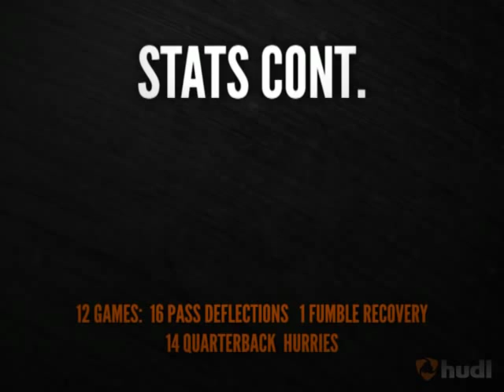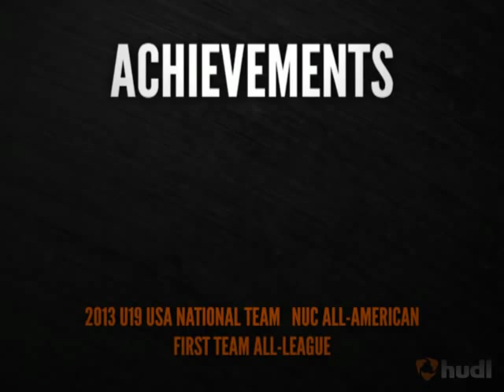Marco DelVecchio #1 SR. YEAR HIGHLIGHT Strong Safety Class of 2013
Some clips from my senior year regular season. I am a Strong Safety and Tight End of the Class of 2013 from Bishop Hendricken High School in Warwick, RI.

I am also a member of the 2013 U19 United States National Team, and an NUC All-American .